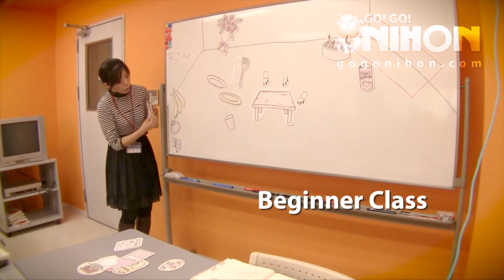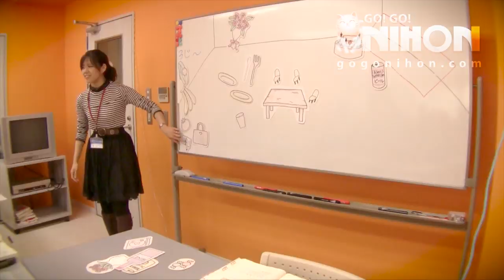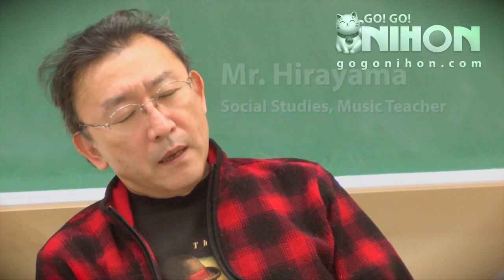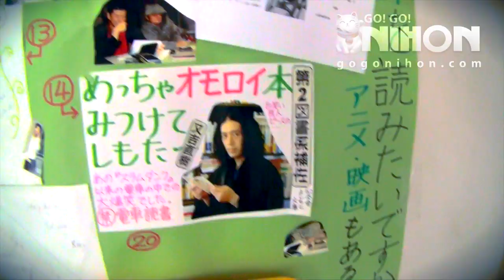YDC: Yokohama Design College (横浜デザイン学院) - Presented by Go! Go! Nihon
YDC is a medium-intensity visual and art design vocational school located in the heart of Yokohama that has a high number of Japanese students! Check the description for more info ↓

If you want to study at Yokohama Design College (YDC)'s Japanese language school in Yokohama, Japan, through Go! Go! Nihon’s free service, you can get more information about its cost, application deadlines, location, demographics, intensity level, location and other features

If you want to see more Japanese language school options in Tokyo, Yokohama, Osaka, Kyoto, Fukuoka & Sapporo, Japan, you can watch full videos on all of our supported school

Can’t commit to long-term study? Simply more interested in short-term study or tourism in Japan? Check out our 3-week study trips, tour with optional study, extra courses offered by our partner schools & other specialized programs

Accommodation assistance is also included for students who come to Japan through our free service. Watch videos about our partner share houses, apartments and host families

Take a look at the Go! Go! Nihon website for tons of details about our service, partner schools, study trips, accommodation options, international events and more
*Available in English, Italian, French, Swedish, Spanish, German & Indonesian languages

Topics in this video: Foreigners in Japan Culture Shock Life in Japan Speaking reading writing listening Japanese life abroad best Japanese school Life JLPT Entrance Exams kanji reading How to learn Japanese Nihon Nihongo hiragana katakana